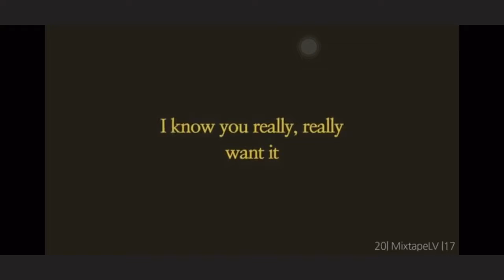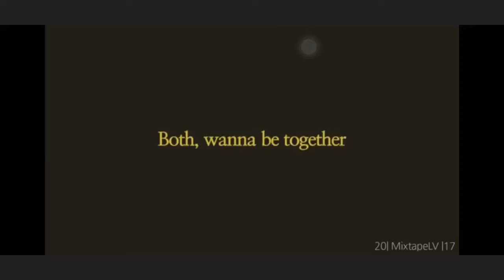She Stood Us Up! |Our First Date